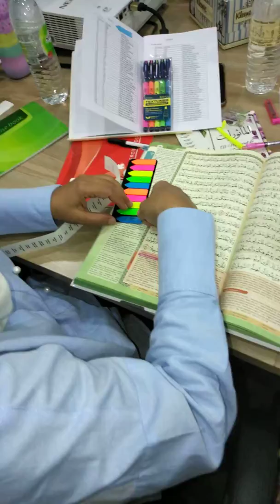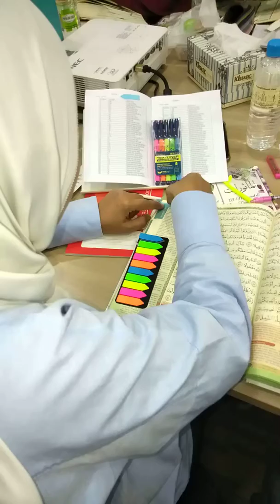Bengkel Tagging & Journaling al-Quran Bukit Jelutong